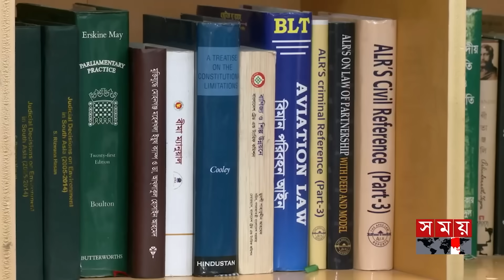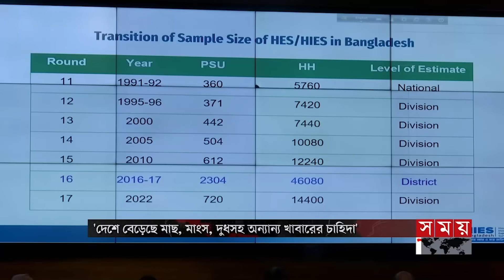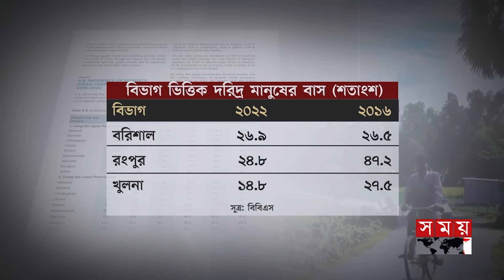প্রবাসে সময় | রাত ১টা | ২৮ ডিসেম্বর ২০২৩ | Somoy TV Bulletin 1am| Bangladeshi News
স্মার্ট বাংলাদেশের প্রত্যয়ে আওয়ামী লীগের নির্বাচনী ইশতেহার। লক্ষ্য কর্মসংস্থান বাড়ানো। দ্রব্যমূল্য সবার নাগালে রাখা ও অর্থপাচার বন্ধের অঙ্গীকার.
বিএনপির নির্বাচন ঠেকাও অবৈধ আন্দোলন প্রতিরোধ করবে জনগণ.

আওয়ামী লীগের ইশতেহার প্রত্যাখ্যান বিএনপির। তামাশার নির্বাচন জনগণ মানবেন না। বলছেন নেতারা। ১ থেকে ৭ জানুয়ারি দলটির আইনজীবীদের আদালত বর্জনের ডাক।

ভোটযুদ্ধের আগে জমজমাট প্রচার। মাঠ চষে বেড়াচ্ছেন প্রার্থীরা। সমর্থকদের স্লোগানে মুখর রাস্তাঘাট, অলিগলি। কুমিল্লার বাহার ও বরগুনার শম্ভুকে জরিমানা।

ব্যাংকের অর্থ লুট নিয়ে সিপিডির মনগড়া প্রতিবেদন। নির্বাচনের আগে ভিন্ন উদ্দেশ্য দেখছেন অর্থনীতিবিদরা। সুশাসন নিশ্চিতে শক্ত অবস্থানে বাংলাদেশ ব্যাংক।

মাস না পেরুতেই ময়লার ভাগাড় কক্সবাজার আইকনিক রেলস্টেশন। দর্শনার্থীদের উচ্ছিষ্টে বদলে গেছে ফোয়ারার চেহারা। কবে পাল্টাবে মানুষের অভ্যাস/ প্রশ্ন সচেতন মহলের।

নিউজিল্যান্ডের মাটিতে বাংলাদেশের প্রথম টি-২০ জয়। নেপিয়ারে সিরিজের প্রথম ম্যাচে ব্ল্যাক ক্যাপদের ৫ উইকেটে হারালো লাল-সবুজ। ম্যাচসেরা শেখ মেহেদি।

Somoy TV: t.ly/Se1z
Somoy TV Bulletin: t.ly/iqIq
Somoy Entertainment: t.ly/3dWC
Somoy Sports: t.ly/iASp
SOMOY TV ISLAMIC: t.ly/zU6a

Somoynews.tv: t.ly/Y7ab
খেলার সময়: t.ly/xJ5H
সময়ের গল্প: t.ly/EW3M
এ সময়ের বাণিজ্য : t.ly/m3ir

Groups:
Somoy TV (Official)✅: t.ly/ajiO
Somoy Entertainment✅: t.ly/8CLh
Somoy Business✅: t.ly/4xaJ